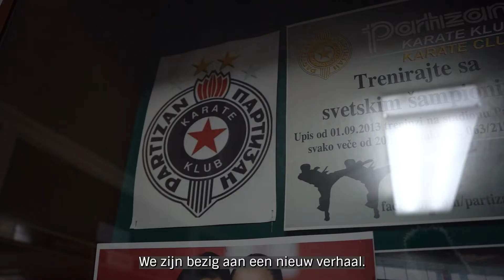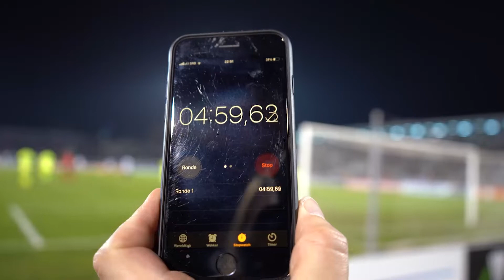⏮ Recap KAA Gent - FK Partizan: een tweeluik (UECL 2021-2022)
Next 🆙

⏮ Maar eerst een throwback naar het tweeluik vs. Partizan 👀